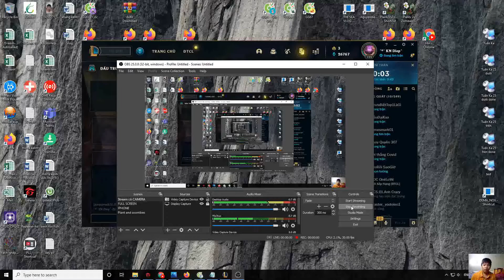365 NGÀY LEO GANK VỚI TFT TẬP 261 | CAT GAMING